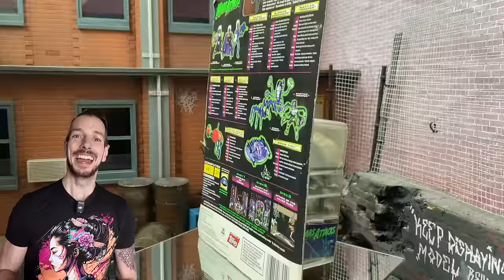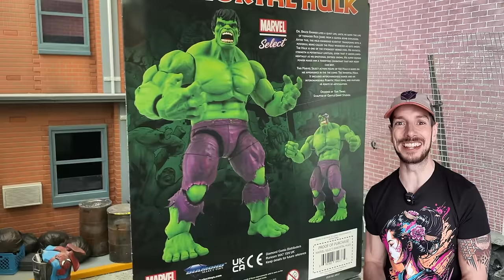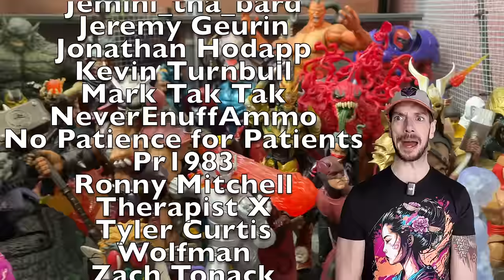Record Setting Action Figure Review Marathon!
Pour yourself a coffee because we're going to be here a while!